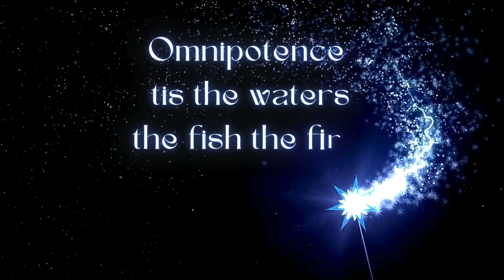Sahaja Blue 6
Love Please Thankyou